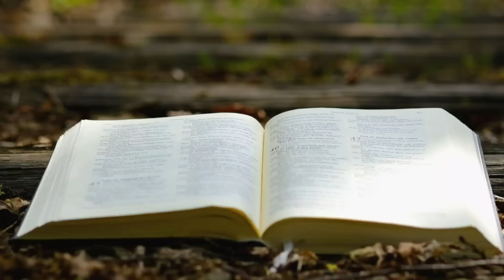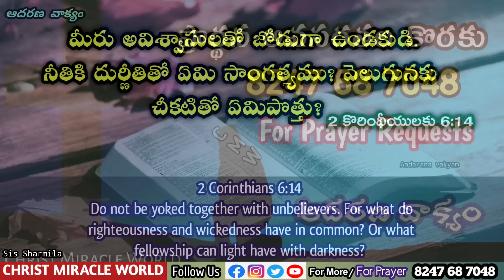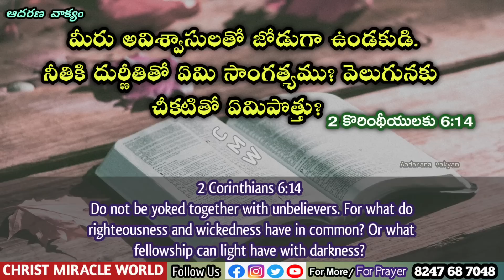𝐓𝐨𝐝𝐚𝐲'𝐬 𝐏𝐫𝐨𝐦𝐢𝐬𝐞 | 𝐖𝐨𝐫𝐝 𝐨𝐟 𝐆𝐨𝐝 09/06/2023 Eroju Devuni vagdanam|Bible promise